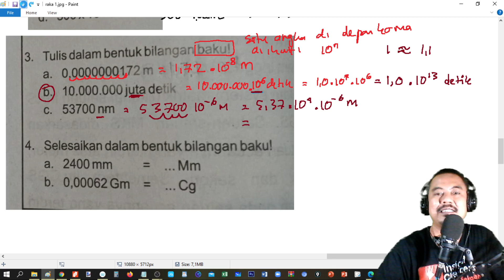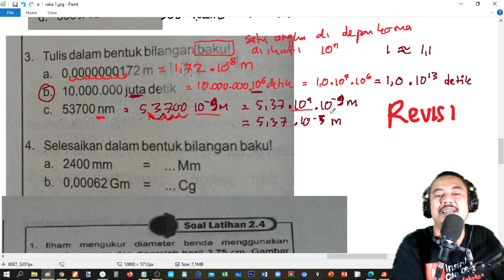fisika dan pengukuran ltatihan ulangan no 3 bilangan baku REVISI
KELAS 10
grup Ruang Belajar

FISIKA 10